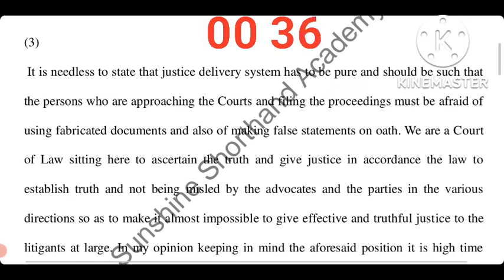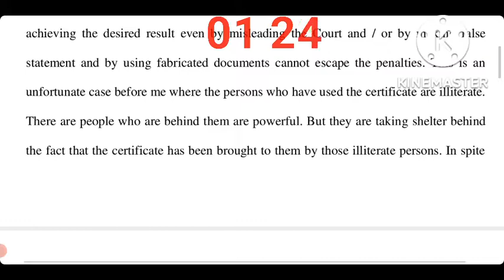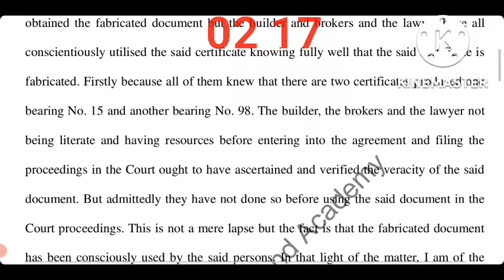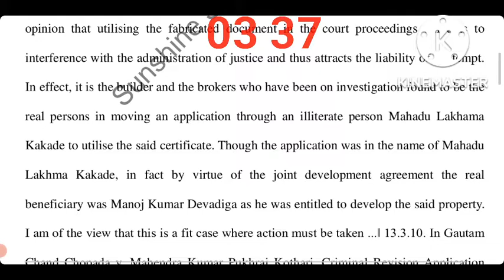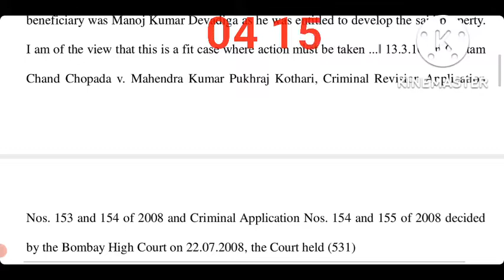#3- Supreme Court Latest Landmark Judgment Dictation